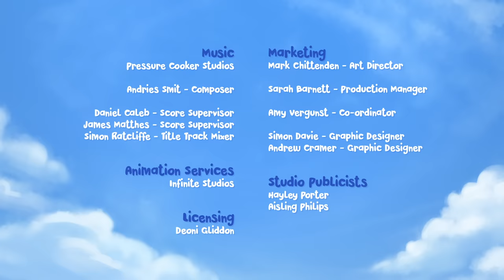Jungle Beat- Munki and Trunk Season 4 Episode 1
Munki and Trunk spot some delicious fruit in the distance and run off through the jungle to get it. The journey's easy for Munki because he can swing from vines, but Trunk has a much harder time running through the dense foliage. She wants to learn how to swing too, and Munki wants to teach her, but getting an elephant to swing from a vine requires some very special motivation.

Welcome to the Official Munki and Trunk Channel and the home of Munki and his best friend Trunk on YouTube!